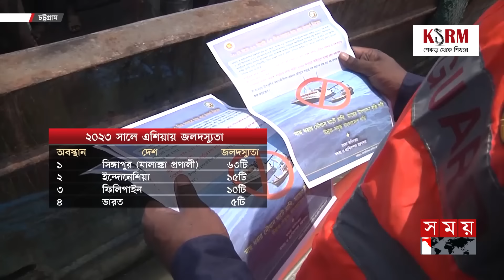ব্ল্যাক লিস্ট কাটিয়ে স্বস্তিতে বিদেশি জাহাজ মালিক | Pirate Free Chittagong Port | Somoy TV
বিশ্বজুড়ে সমুদ্রপথে জলদস্যুতা আশংকাজনক হারে বাড়লেও চট্টগ্রাম বন্দর একেবারেই শূন্যের কোটায় নামিয়ে এনেছে। ২০২৩ সালে এশিয়ার ৯৯টি জলদস্যুতার ঘটনার মধ্যে চট্টগ্রাম বন্দরের বিরুদ্ধে তাৎক্ষণিকভাবে প্রতিহত করা সামান্য একটি রশি চুরির রিপোর্ট করা হয়েছে। জলদস্যুতার ঝুঁকি কমে আসায় এক সময়ের আন্তর্জাতিকভাবে কালো তালিকাভূক্ত চট্টগ্রাম বন্দরে জাহাজ পাঠাতে স্বস্তি ফিরছে বিদেশি জাহাজ মালিকদের।

Somoy TV: t.ly/Se1z
Somoy TV Bulletin: t.ly/iqIq
Somoy Entertainment: t.ly/3dWC
Somoy Sports: t.ly/iASp
SOMOY TV ISLAMIC: t.ly/zU6a

Somoynews.tv: t.ly/Y7ab
খেলার সময়: t.ly/xJ5H
সময়ের গল্প: t.ly/EW3M
এ সময়ের বাণিজ্য : t.ly/m3ir

Groups:
Somoy TV (Official)✅: t.ly/ajiO
Somoy Entertainment✅: t.ly/8CLh
Somoy Business✅: t.ly/4xaJ